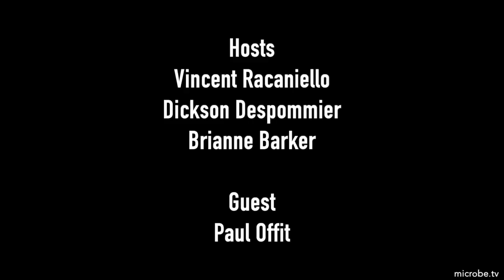TWiV 844: Paul Offit on children, COVID, and boosters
Paul Offit returns to TWiV to discuss new CDC guidance on J&J vaccine, why children should be immunized against COVID-19, and whether or not booster doses are scientifically justified.